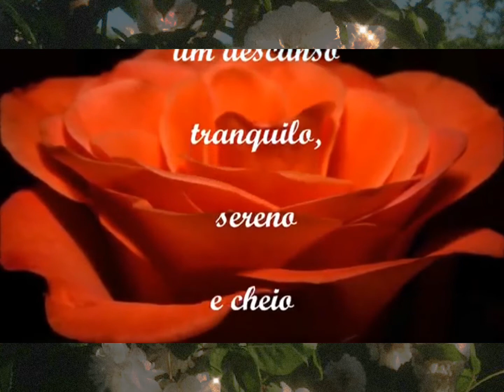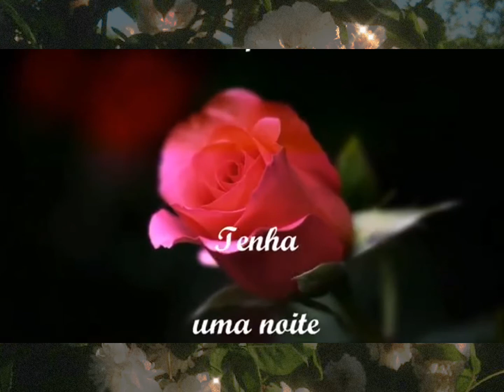Uma abençoada Noite Pra você!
Vídeo com frases motivacional de uma abençoada noite pra você. Durma na graça e na paz do Senhor
Deus Pai.Amém?🙏
👍deixa um joinha
e compartilhe e🤝muito obrigada!
Lucyfrases motivacionais
Lusilveira💫frases
8 de abril 2021 quinta feira.
RJ.